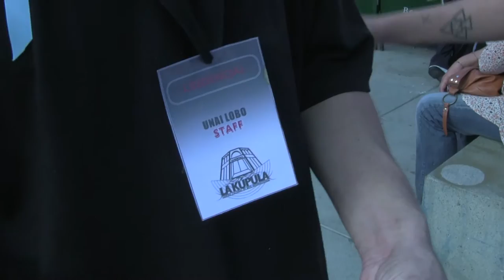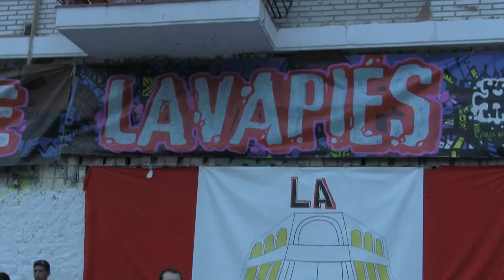Concierto Interculturas -La Kupula en Lavapiés- (5 Sep15)